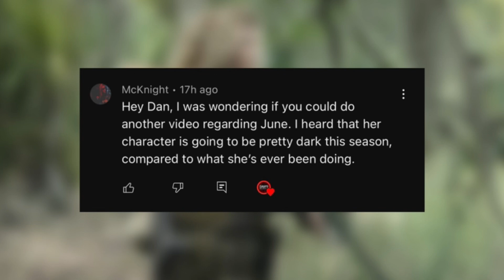Fear the Walking Dead Season 8 - June Death Predictions + Her Role In Padre BREAKDOWN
Dansthewalkingdeadreviews: (instagram)